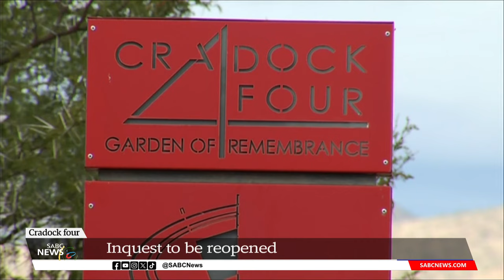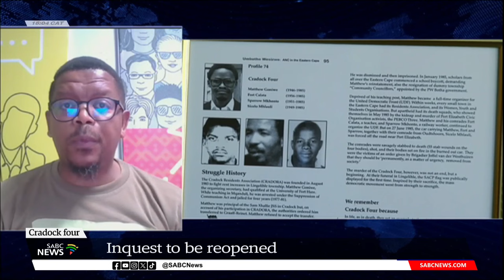Cradock 4 death inquest set to be reopened: Lukhanyo Calata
The inquest into the death of the Cradock 4 will be reopened. Justice and Correctional Services Minister, Ronald Lamola, says he has acted on a recommendation of the National Prosecuting Authority to approach the Judge President of the Eastern Cape High Court Division in Gqeberha to reopen and direct the reopened inquest into the deaths of Mathew Goniwe, Sparrow Mkonto, Fort Calata and Sicelo Mhlauli. They were abducted and murdered by the security police in June 1985.
Earlier we got some reaction from Lukahnyo Calata, son of slain activist Fort Calata.